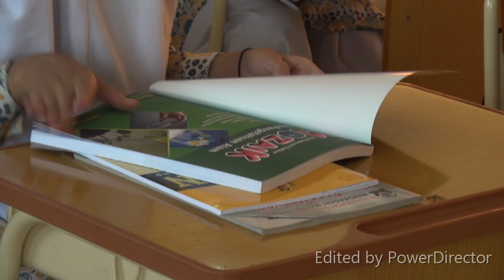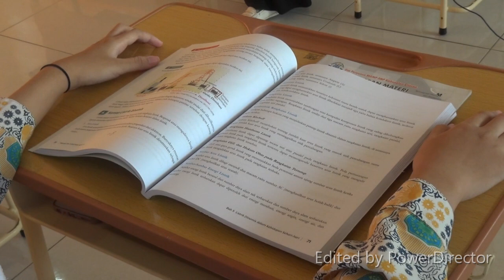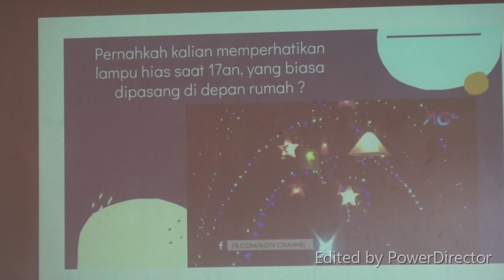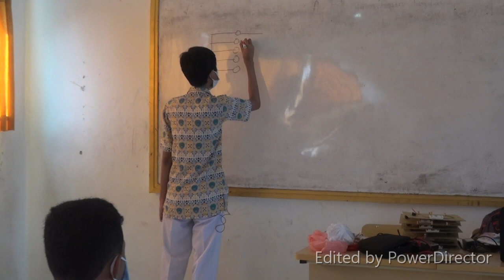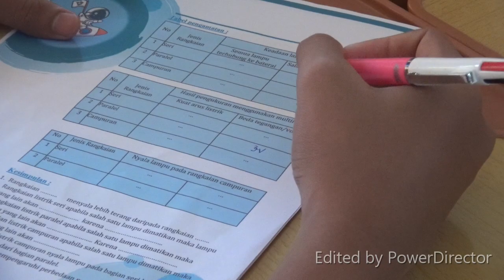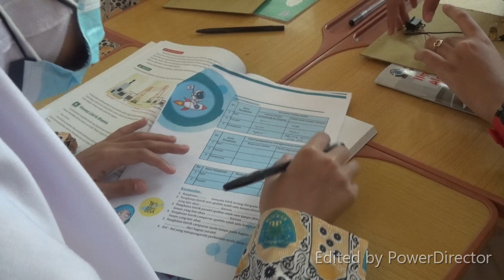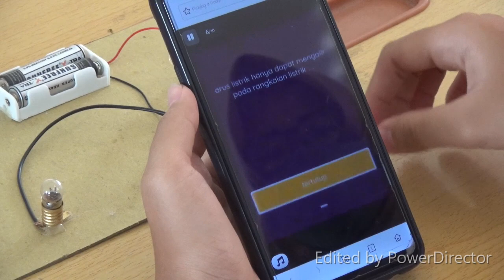OPEN CLASS IPA KELAS 9 30 MENIT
plan study bersama unimus